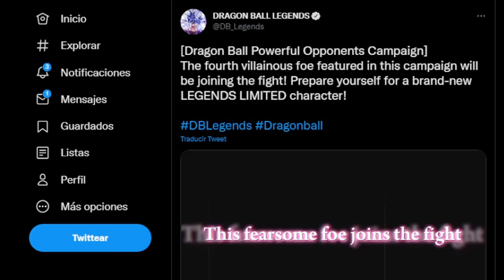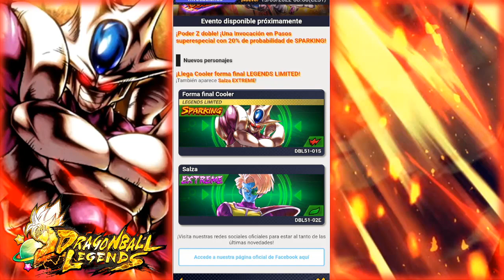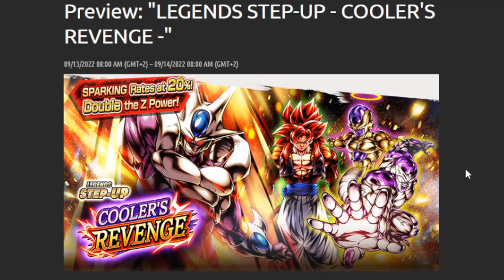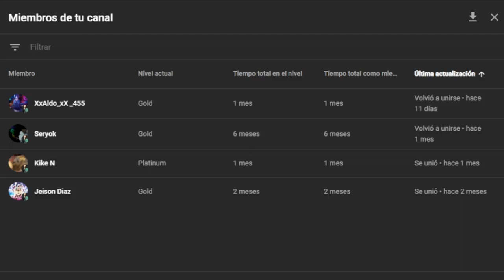¡COOLER FORMA FINAL LF ES EL CUARTO PERSONAJE DE LA CAMPAÑA DE POWERFUL OPPONENT! HOY MANTENIMIENTO